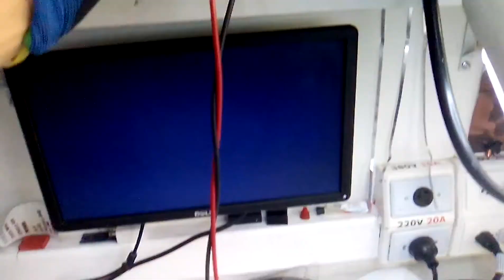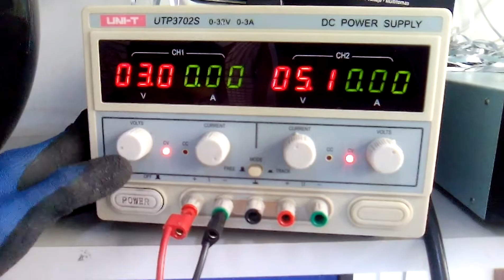CO20030021 MARCA: AMETEK TIPO: 117641-46 F.2.179.2111/06